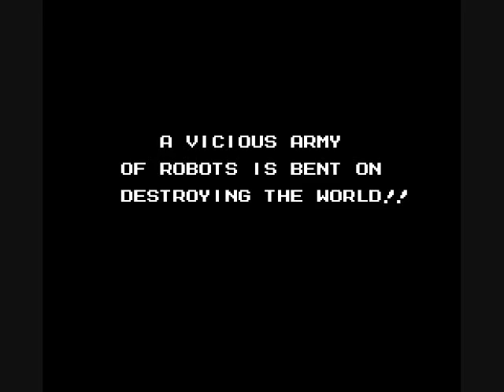Mega Man Monday! Episode 10- Charge Kick? Teh fuck?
Stupid pink kick.